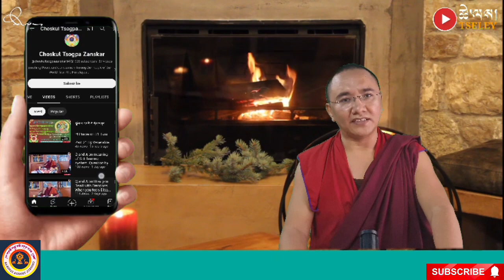སྒྲོལ་མའི་ཕན་ཡོན་བཤད་པ། - Benefits of Tara By Venerable Geshes Lharampa Eshes Thabkhas la